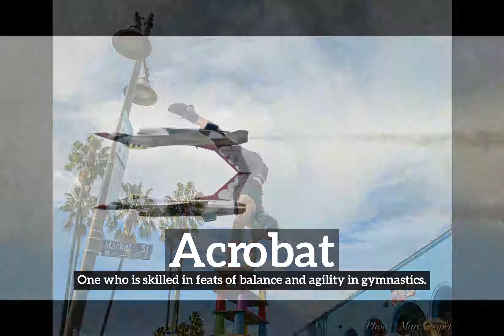What is Acrobat? | How Does Acrobat Look? | How to Say Acrobat in English?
Learn how to pronounce acrobat with Imago Spectrum.

Imago Spectrum allows you to easily memorize common English words and phrases by joining visual and auditory learning environments into a short video. Focus on the images and repeat acrobat several times for best retention results.

In this video we are speaking the word, "acrobat". Do take note of how acrobat is spelled.
The definition of acrobat is listed below the word in the video.
Acrobat:  One who is skilled in feats of balance and agility in gymnastics.